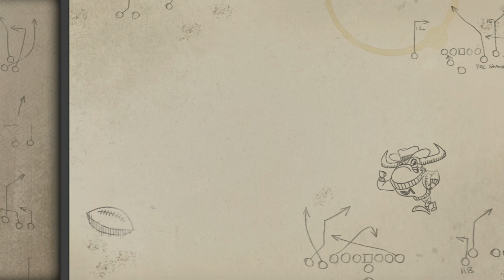Madden NFL 18 | LONGSHOT | PL [#06] Julia ratuje program!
Zagrajmy w Madden NFL 18, Longshot oczywiście po Polsku!